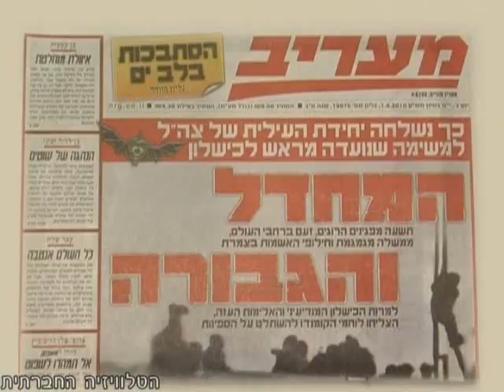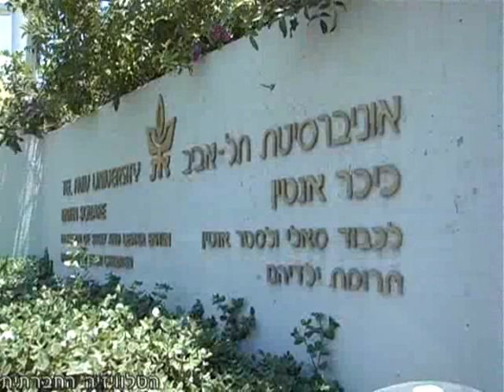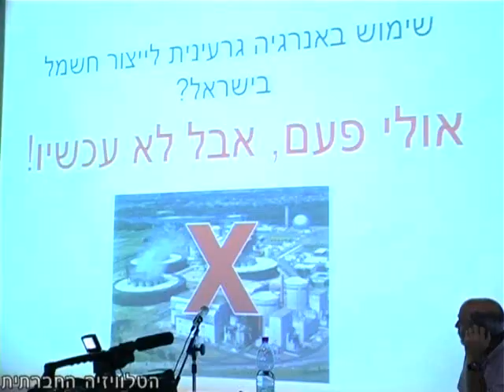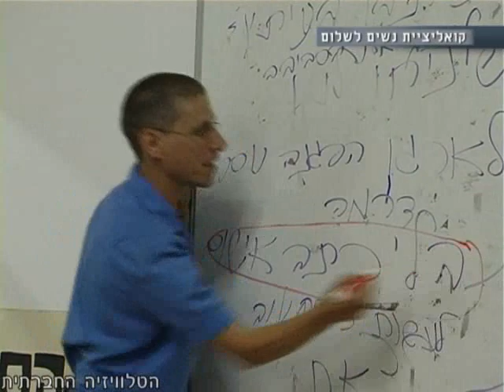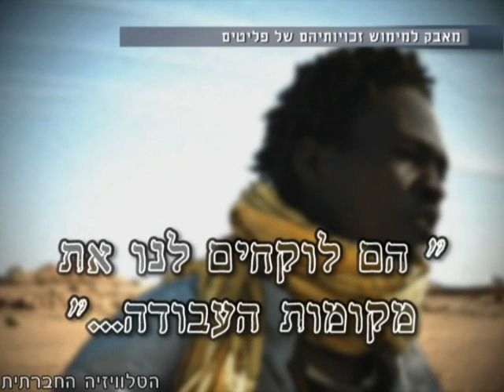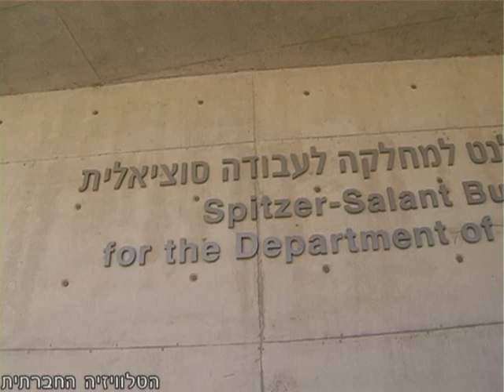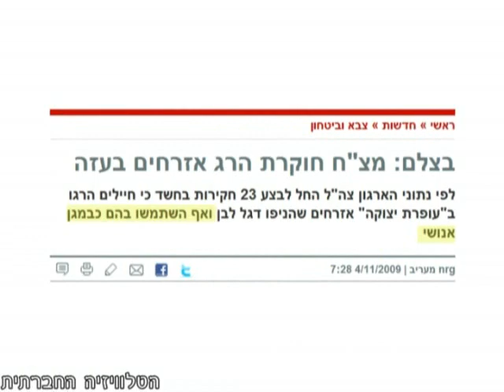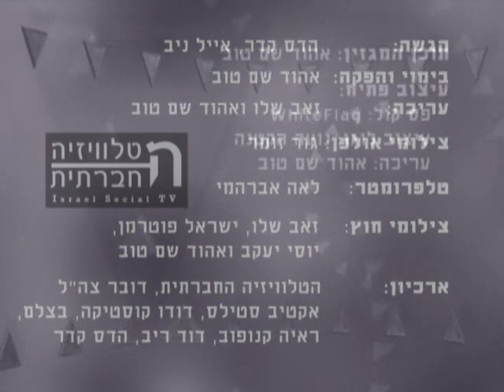סדר חברתי 5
"סדר חברתי" - מגזין אקטואליה חודשי (מספר 5) של הטלוויזיה החברתית לקידום סדר יום חברתי בישראל.
על סדר היום: מאבק עובדות הניקיון באונ' בן-גוריון | ארגונים חברתיים מתנגדים לוועדת טירקל | העדר דיון ציבורי בנושא האנרגיה הגרעינית | מיתוסים ועובדות ביחס לפליטים מסודן | לאקטיביסטים - איך לנהוג בזמן חקירה ומעצר? | איך ערוץ 2 דיווח על ההפגנה בסילוואן?
בפינת האירוח: אייל ניב משוחח עם אורנה עמוס על לימודי העבודה הסוציאלית באונ' בן-גוריון, שמעודדים את הסטודנטיות להיות ממש אקטיביסטיות. לרגל היום הבינלאומי להזדהות עם קורבנות עינויים והתעללויות, אייל ניב משוחח עם עו"ד איריס בלאס מהוועד הציבורי נגד עינויים ומברר- האם באמת מתקיימים עינויים בישראל של 2010?